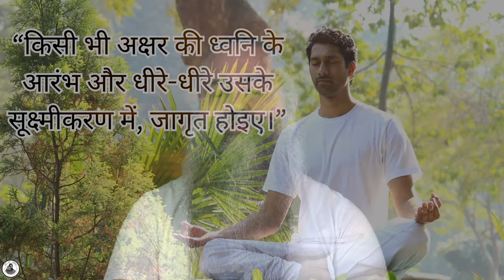ध्वनि जागृति: स्वर से आत्म-साक्षात्कार Tantra #28 with Acharya Siddhartha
Awakening Through Sound: The Art of Conscious Listening

🕉️ In this enlightening video, we delve into the ancient art of awakening through sound, guided by the profound teachings of both Zen masters and Gurdjieff. Join us as we explore the transformative power of sound from the very first vibration to its delicate dissolution into silence.

- **Awakening Begins:** Learn the technique of spiritual awakening, which starts with the seed of any letter and blossoms into a universe of awareness.
- **Sudden Awakening:** Discover how the suddenness of a sound, like a Zen master’s scream, can shatter the slumber of the unconscious and catapult us into wakefulness.
- **Sleepwalkers of the World:** Understand Gurdjieff’s perspective on the somnambulistic state of humanity and how it contributes to global turmoil.
- **Sound to Silence:** Follow the journey from external sounds like the ringing of a bell to the internal symphony of silence, mastering the art of conscious sound refinement.
- **Challenge of Simplicity:** Embrace the challenge of these seemingly simple techniques that require deep awareness and months of dedicated practice.

**What You Will Gain:**
- A step-by-step guide to practicing the technique of sound awareness.
- Insights into the metaphorical sleep that plagues our everyday actions and how to break free from it.
- Practical tips on how to maintain alertness from the beginning to the end of a sound.
- Strategies to transform your daily routines into profound spiritual practices.

**Perfect for:**
- Seekers of spiritual growth.
- Practitioners of meditation and mindfulness.
- Anyone looking to bring more awareness into their life.

**Join us on this journey of transformation and integrate the essence of 'Aum' into your daily practice. Wake up from the sleepwalker's dream and step into the lucid reality of heightened consciousness.**

- **Community:** Join our growing community of conscious learners.

Remember, the path to awakening is always within the reach of your next breath, the next sound, the next moment of silence. 🙏